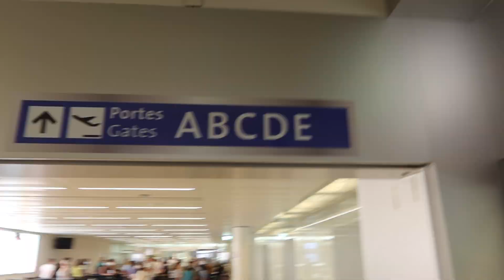Mon premier stand-up en Suisse ! 🇨🇭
Mon premier stand-up en Suisse, c'était de la folie..

Nouvelle vidéo tous les dimanche 10h.

Love,

Dylhan Fat